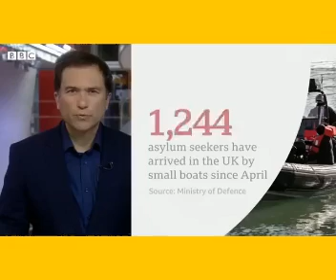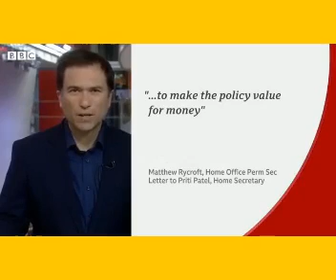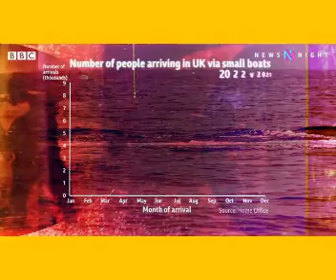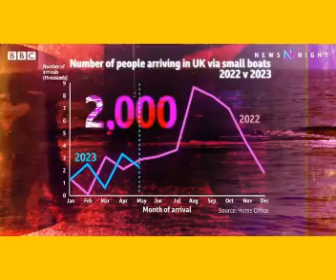Rwanda UK Asylum DEAL RUNS INTO PROBLEMS WHAT NEXT AFTER UK SUPREME COURT RULING?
The UK-RwandaMigrantDeal, proposed by the British government in 2022, aimed to address the issue of irregular migration across the EnglishChannel. The deal involved sending asylum seekers arriving in the UK via unauthorized means to Rwanda for processing and potential resettlement. The UK government identified factors contributing to the rise in irregular migration, including conflicts in sourcecountries, trafficking, and the perception of the UK as an attractive destination. The Rwanda Migrant Deal sought to discourage dangerous journeys and included the relocation of asylum seekers to Rwanda, processing of asylum claims, and financial incentives for Rwanda. Rwanda was chosen as a partner due to its willingness, capacity for processing claims, perceived stability, geographic location, and financial needs. While some Rwandans supported the deal, others raised concerns about human rights, transparency, and accountability. Rwanda was to receive financial assistance, an enhanced international reputation, strengthened diplomatic ties, a chance to demonstrate capabilities, and potential economic growth from the deal. Despite presenting the deal as a humane solution, the UK government faced criticism for human rights concerns, legal challenges, and ethical considerations. In November 2023, the UK SupremeCourt ruled the Rwanda Migrant Deal unlawful, citing concerns about the potential for refoulement. The court's decision dealt a significant setback to the UK government's plans. The government responded by indicating intentions to continue with the plan, potentially leaving international human rights treaties. Opposition politicians, refugee groups, and humanrights organizations criticized the plan as unethical and unworkable. The Rwandan government insisted on its capacity to host refugees. The Supreme Court's judgment highlighted concerns about political repression and human rights breaches in Rwanda. The Rwanda plan incurred substantial costs for the UK government, reaching at least £140 million ($175 million) in payments to Rwanda before any deportation flights took place. The deal's future remained uncertain, with ongoing legal and ethical challenges.